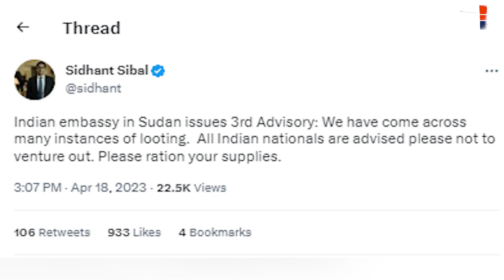Sudan Clashes: India's Control Room and Potential Evacuation Efforts